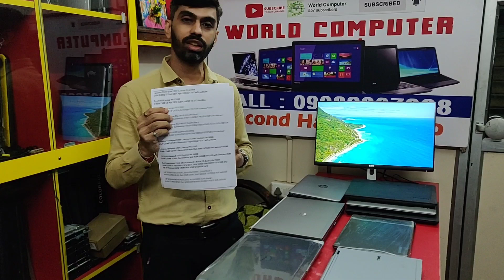The Most Affordable Laptop | Second Hand Laptop | Used Laptop | Old Laptop | Refurbished Laptop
Used Laptop
Old Laptop
Refurbished Laptop
Used Laptop 2021
Second hand Laptop 2021
Old Laptop 2021
Cheapest Laptop 2021
the Used Laptop 2021
the Second hand Laptop 2021
the old laptop 2021
the Cheapest laptop 2021
Best Used Laptop 2021
Best Second hand Laptop 2021
Best Old Laptop 2021
Best Cheapest Laptop 2021
Buy Used Laptop 2021
Buy Second hand Laptop 2021
Buy Old Laptop 2021
Buy Cheapest Laptop 2021
Buying Used Laptop 2021
Buying Second hand Laptop 2021
Buying Old Laptop 2021
Buying Cheapest Laptop 2021
TOP Used Laptop 2021
TOP Second hand Laptop 2021
TOP Old Laptop 2021
TOP Cheapest Laptop 2021
TOP 5 Best Used Laptop 2021
TOP 5 Best Second hand Laptop 2021
TOP 5 Best Old Laptop 2021
TOP 5 Best Cheapest Laptop 2021
Best Budget Used Laptop 2021
Best Budget Second hand Laptop 2021
Best Budget Old Laptop 2021
Best Budget Cheapest Laptop 2021
Used Laptops
Second hand Laptops
Old Laptops
Cheapest Laptops
the Best Used Laptop 2021
the Best Second hand Laptop 2021
the Best old laptop 2021
the Best Cheapest laptop 2021
TOP 10 Best Used Laptop 2021
TOP 10 Best Second hand Laptop 2021
TOP 10 Best Old Laptop 2021
TOP 10 Best Cheapest Laptop 2021
How To Buy Used Laptops
How To Buy Second hand Laptops
How To Buy old Laptops
How To Buy Cheapest Laptops
How To Buy Used Laptops 2021
How To Buy Second hand Laptops 2021
How To Buy old Laptops 2021
How To Buy Cheapest Laptops 2021

1st Call & come Whatsapp Mobile no.

Inside Systems
Shop.no.10 Kiran tower,
opp.toyota showroom,
Malad west

1. Instagram
2. Telegram
3. Facebook
4. Twitter